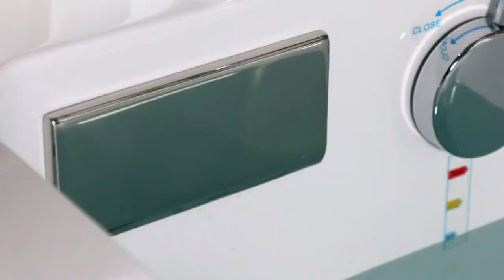Bathtub Reviews Consumer Reports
Choosing the best bathtub depends on your personal preferences, space availability, and budget. There are several types of bathtubs to consider. Here are a few popular options:

1. Freestanding Bathtubs: These bathtubs are standalone fixtures and can be placed anywhere in the bathroom. They come in various styles, such as clawfoot, pedestal, or contemporary designs. Freestanding tubs often serve as a focal point in the bathroom and provide a luxurious bathing experience.

2. Alcove Bathtubs: Alcove bathtubs are the most common and affordable option. They are installed against three walls and are ideal for smaller bathrooms or spaces with limited room. Alcove tubs are practical and come in various sizes and materials.

3. Drop-In Bathtubs: Drop-in tubs are installed within a frame or deck, which is custom-built or pre-existing in your bathroom. These tubs offer flexibility in terms of shape, size, and materials. They can be customized to match your bathroom decor.

4. Corner Bathtubs: Corner tubs are designed to fit into the corner of a bathroom. They maximize space efficiency and come in various shapes, including triangular or curved designs. Corner tubs are a good option if you have a large bathroom and want a spa-like bathing experience.

5. Whirlpool or Jetted Bathtubs: These bathtubs have built-in jets that create a therapeutic and massaging water experience. Whirlpool tubs are great for relaxation and relieving muscle tension. They are available in various styles and sizes.

When choosing a bathtub, consider the following factors:

- Size and available space in your bathroom.
- Material options like acrylic, fiberglass, cast iron, or natural stone. Each material has its own pros and cons in terms of durability, maintenance, and cost.
- Comfort features like ergonomic designs, sloped backrests, or built-in armrests.
- Faucet and drain compatibility and placement.
- Budget considerations, including the cost of the tub, installation, and any additional features or accessories.

It's recommended to visit showrooms, browse online catalogs, and read customer reviews to get a better understanding of the options available and find the best bathtub that suits your needs and preferences.

►What we do◄ Our team analyzes lots of Bathtub Reviews Consumer Reports reviews that are designed for different kinds of users. We also take expert's suggestions to make the list of the Bathtub Reviews Consumer Reports We will take into consideration quality, features, and price; so you can decide which device is best for you. We hope our findings will help you find the best Bathtub Reviews Consumer Reports for the money.